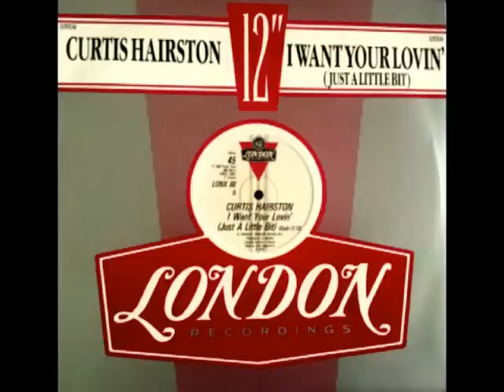I Want Your Lovin - Curtis Hairston (12" vinyl Dub)